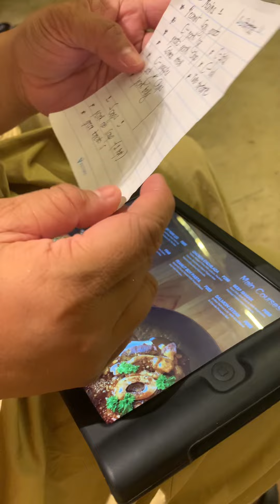DAY 2 PART 2 Bohol Trip l Happy Hour and Afternoon dip at Hennan Alona Resort l Dinner at Molly